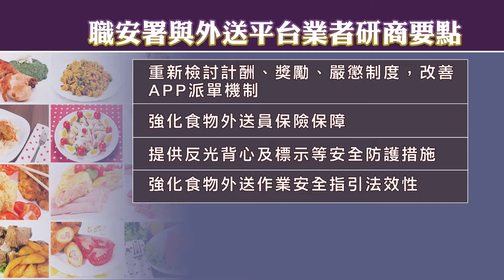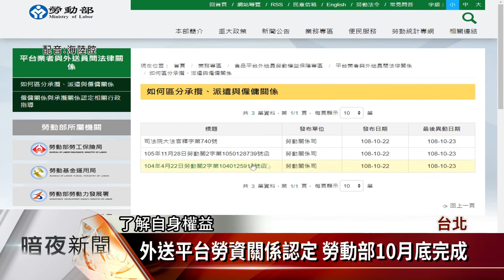維護外送員權益 勞動部邀業者面對面座談【客家新聞20191024】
雙十連假發生美食外送員2死的職災案件，外送員勞動權益議題也浮出檯面，引起各界關心，因此勞動部職安署24日邀集9家外送平台業者開會討論，如何強化外送作業的安全法規，並維護外送員的權益。